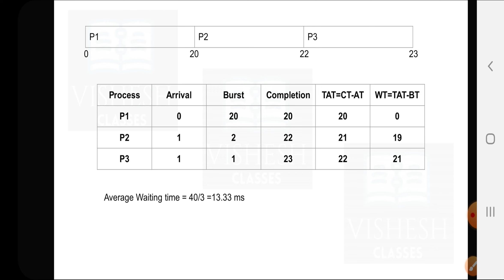Convoy Effect in First Come First Serve(FCFS)|| CPU Scheduling || Operating System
This video is about Convey Effect in First come First serve CPU scheduling algorithm.. This video is not only helpful for aspirants who are preparing for competitive exam like GATE, NTA UGC NET , HTET , HSSC but also helpful for those students who are preparing for University exams.